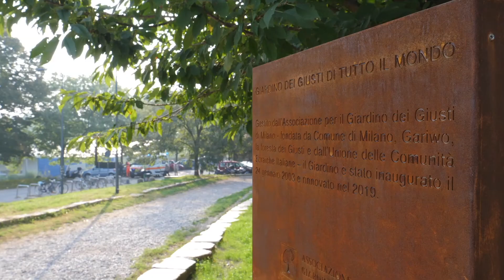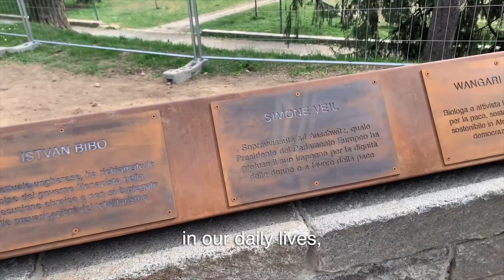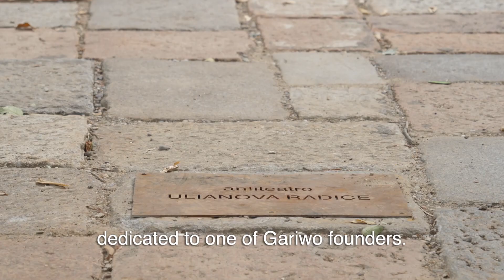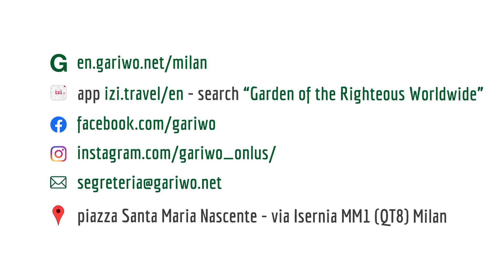Milan Garden of the Righteous Worldwide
Perhaps not everyone knows that there is a Garden in Milan that, unlike the others, is not only a green oasis, but is above all a place of remembrance and education. I am talking about the Garden of the Righteous Worldwide, where there are trees, memorial stones and plaques in honour of the Righteous, men and women who during their lives helped the victims of persecution, protected human dignity and defended human rights. Watch the video to find out!